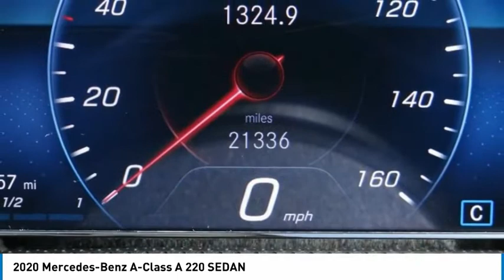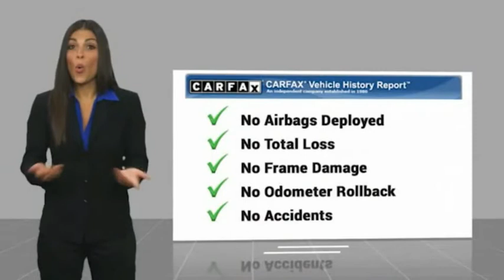2020 Mercedes-Benz A-Class ORANGE TUSTIN PLACENTIA FULLERTON ORANGE COUNTY 00A11096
2020 Mercedes-Benz A-Class A 220 SEDAN

Villa Ford
2550 N. Tustin St.

VILLA FORD PROUDLY SERVICING ORANGE, TUSTIN, PLACENTIA, FULLERTON, ORANGE COUNTY, & SURROUNDING SOUTHERN CALIFORNIA LOCATIONS. THIS WHITE 2020 Mercedes-Benz A-CLASS IS EQUIPPED WITH A Engine: 2.0L Turbo I4, AUTOMATIC TRANSMISSION, AND RECEIVES AN ESTIMATED 24 City/35 Hwy MPG. CONTACT VILLA FORD AT TO SCHEDULE A TEST DRIVE AND TAKE THIS 2020 Mercedes-Benz A-CLASS HOME TODAY, OR VISIT OUR SHOWROOM CONVENIENTLY LOCATED AT 2550 N. TUSTIN ST. ORANGE, CA 92865. STOCK #: 00A11096 | 2020 Mercedes-Benz A-Class A 220 Sedan POWER PASSENGER SEAT SECURITY SYSTEM 2020 Mercedes-Benz A-CLASS A 220 SEDAN Recent Arrival! A 220 2020 A-Class Mercedes-Benz FWD - Only $500 Down (OAC) 7-Speed Automatic White 2.0L I4 Turbocharged 4D Sedan 24/35 City/Highway MPG Only $500 Down (OAC). Over 150 pre-owned vehicles available. STOCK #: 00A11096 | VIN: W1K3G4EB8LW045463 | 2020 Mercedes-Benz A-Class A 220 Sedan POWER PASSENGER SEAT SECURITY SYSTEM Villa Ford